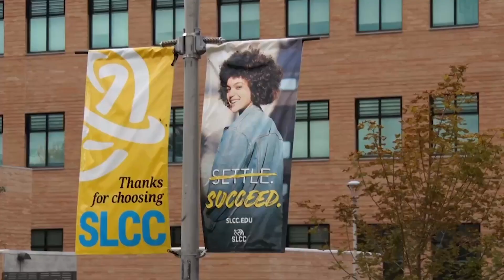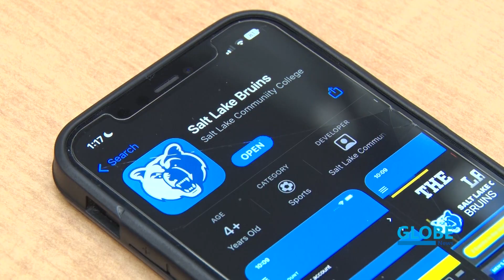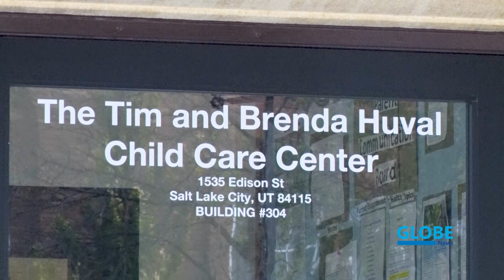Globe News, Nov. 17, 2022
Nathan Olmedo has the latest news on the new Bruin Athletics app, childcare on campus and gas prices on this episode of Globe News.